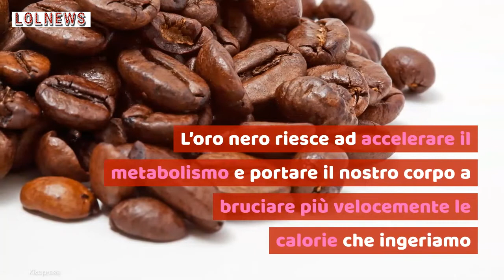Dimagrire con il caffè, il metodo scientificamente provato: il trucco per perdere peso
Che il caffè sia un buon alleato nella dieta è risaputo, ma ora una serie di studi confermano che esiste un metodo scientificamente provato per dimagrire: il trucco è aggiungere un pizzico di… Foto@Kikapress/Shutterstock

Leggi anche: VAI MATTO PER IL CAFFÈ AL GINSENG? FORSE DA OGGI CAMBIERAI IDEA: ECCO COSA CONTIENE